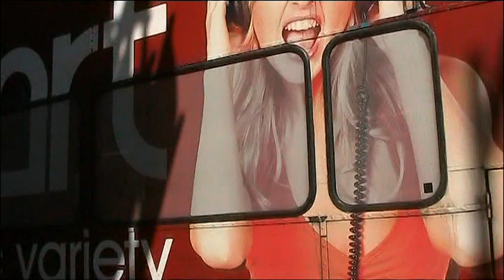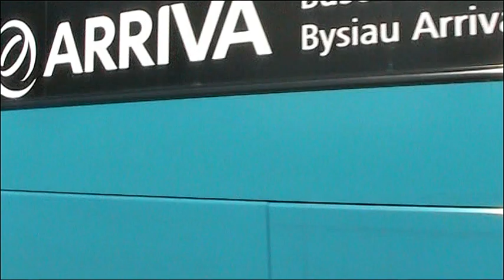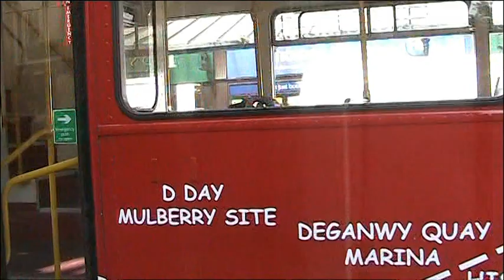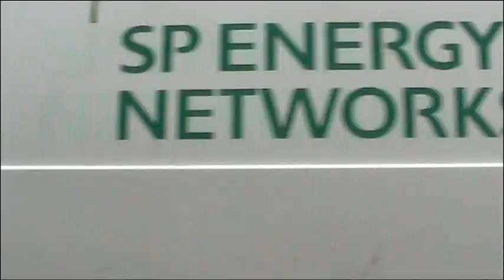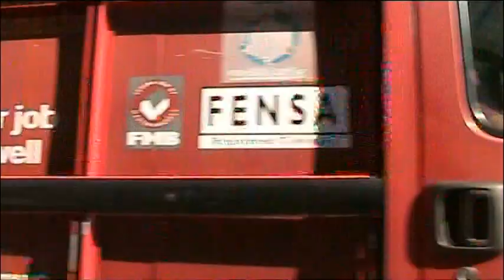BUSFLIX 039 North Wales August 2012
Filmed in Wrexham, Denbigh, Rhyl, Llandudno, Bangor, Holyhead.
Features buses from Arriva, GHA, Padarn, Express Motors, Eifions.